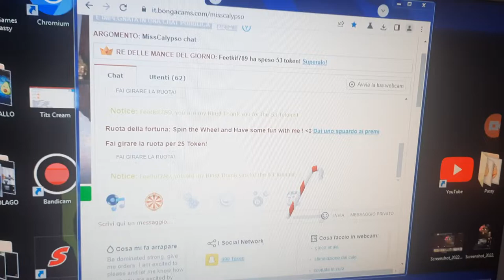Desktop Destroyer Christmas